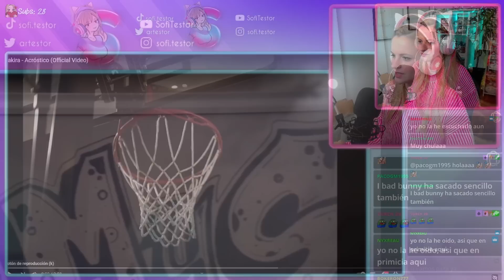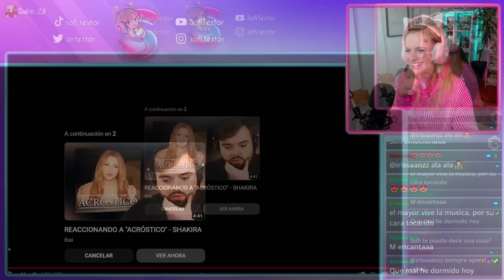REACCIÓN a ''ACRÓSTICO'' - SHAKIRA 😭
Reacción a ACRÓSTICO de SHAKIRA, una canción tan emotiva que me hizo llorar 🥹❤️